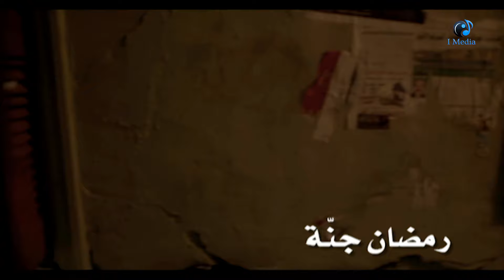Mohamed Mounir - Ramdan Gnah Official Video | محمد منير - رمضان جنة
▶ Title: |  اسم الاغنية : رمضان جنة
▶ Artist:  | اسم الفنان : محمد منير

UC0SSQidPcDaTGJhHbpSnauA